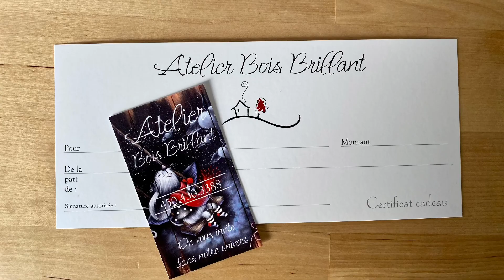Ange en tricot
Apprenez a faire des anges en tricot
Patron gratuit avec l achat de la lainr